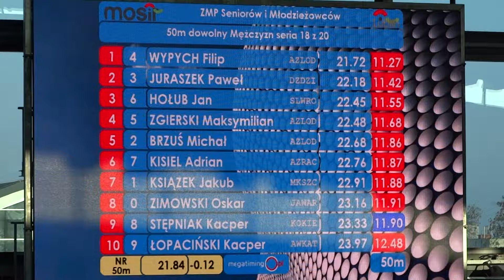003 50 kraul men Mistrzostwa Polski Seniorow Lublin 2015